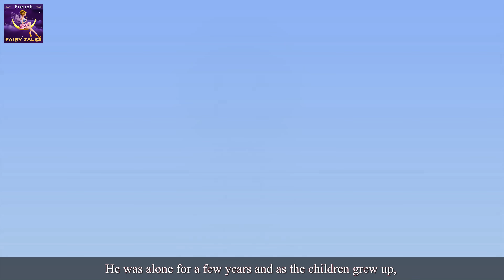Les trois nains | Three Dwarves in French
Les trois nains | Three Dwarves in French| Contes De Fées en Français | Histoire | 4K UHD | Contes De fées Français | @FrenchFairyTales

►Parental guidance:
Some material of this video may not be suitable for people below  13 years of age.
Quelques images de cette vidéo peuvent ne pas convenir à un enfant de moins de 13 ans.

Mentions légales ►
La chaîne Contes merveilleux Français (French Fairy Tales Channel) et toutes ses vidéos ne sont pas «destinées aux enfants» au sens du titre 16 C.F.R. L'article 312.2 de la loi sur la protection de la vie privée des enfants (États-Unis) n'est pas destiné aux enfants de moins de 13 ans. La chaîne Contes merveilleux Français (French Fairy Tales Channel) et ses propriétaires, agents, représentants et employés ne collectent aucune information sur les enfants de moins de 13 ans et refusent expressément l'autorisation à tout tiers cherchant à collecter des informations sur les enfants de moins de 13 ans au nom de la chaîne Contes merveilleux Français (French Fairy Tales Channel). En outre, la chaîne Contes merveilleux Français (French Fairy Tales Channel) décline toute responsabilité quant aux pratiques et politiques de YouTube et de ses agents et filiales, ou de tout autre tiers affilié, concernant la collecte de données